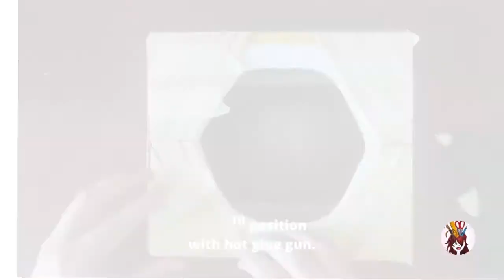Dollhouse Jacuzzi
Dollhouse jacuzzi made from recycled items.